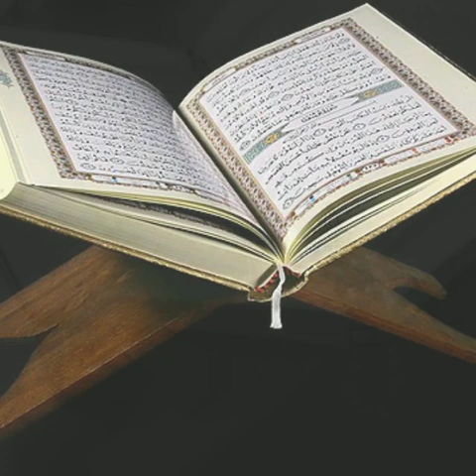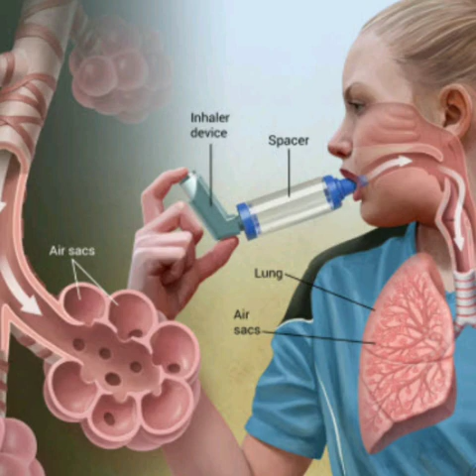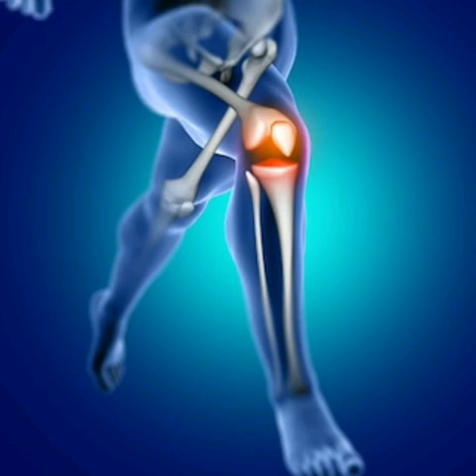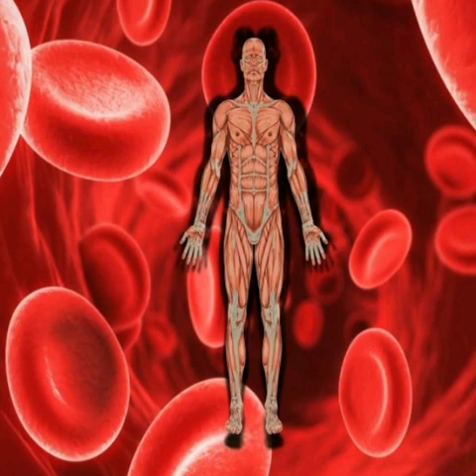anjeer ke fayde || अंजीर खाने के फायदे || Benefits of figs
anjeekefaydekaiskhanachahiye islamicvideo kabjkailajinhindi motapekailaj anjeer ke fayde || अंजीर खाने के फायदे || Benefits of figs Anjeer Khane Ke Fayde buhat ziyada hein, jis ki wajah is ke khawas aur zaiqa hein, Isi waja se Atba aur Hukma tib mein Anjeer ko khas ahmiyat dete hein. Aye ab Anjeer Khane Ke Fayde per kuch mukhtsar si nazar dalte hein